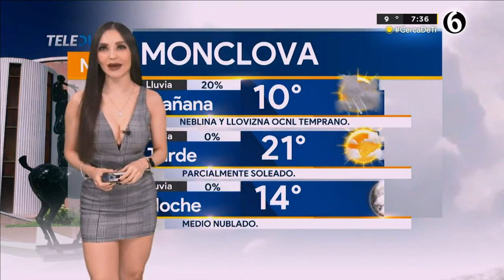El clima para el miércoles 23 de noviembre del 2022